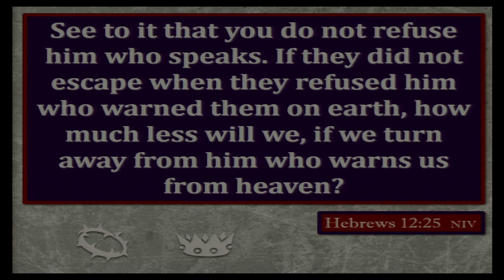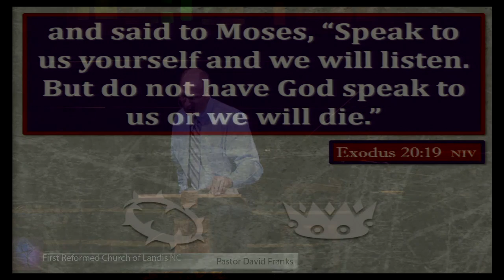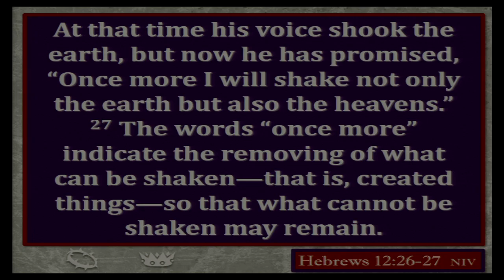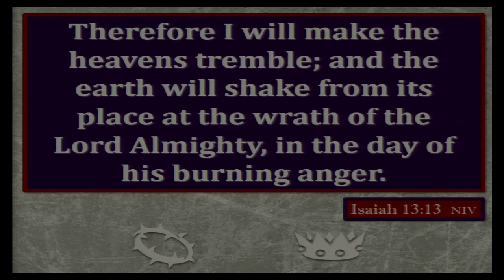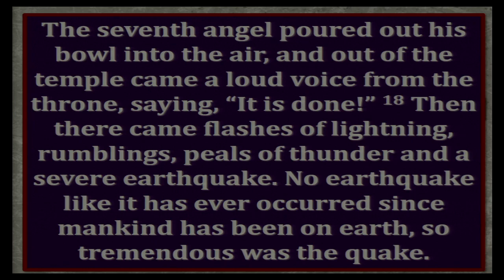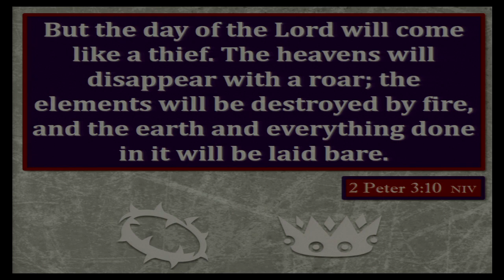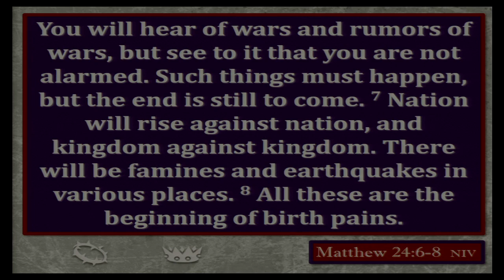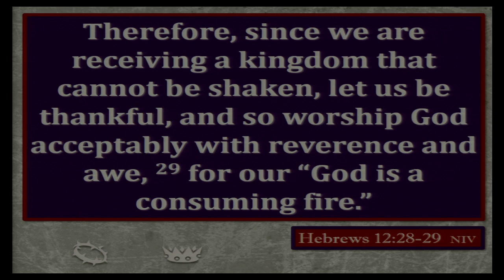10 23 2016 An Unshakeable Kingdom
An Unshakeable Kingdom